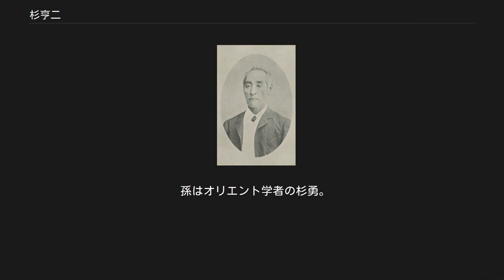杉亨二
杉亨二 杉 亨二（すぎ こうじ、文政11年8月2日（1828年9月10日） - 1917年（大正6年）12月4日）は、日本の統計学者、官僚、啓蒙思想家、法学博士。
「日本近代統計の祖」と称される。
初名は純道。
 杉泰輔の長男として肥前国長崎（現在の長崎県長崎市）に生まれる。
大村藩の藩医村田徹斎の書生を経て、1848年に大坂の適塾に入ったが、病のため同年帰国した。
翌年には江戸に出て中津藩江戸藩邸の蘭学校(慶應義塾の前身、福澤諭吉が出府するのは1858年（安政5年）だがその後も慶應義塾に出入りしている)で教えた後、1853年（嘉永6年）には勝海舟と知り合い、その塾の塾長から老中阿部正弘の侍講（顧問）となる。
 1860年（万延元年）に江戸幕府の蕃書調所教授手伝となり、1864年には開成所教授となる。
この頃、洋書の翻訳に従事している際にバイエルン王国（現在のドイツ・バイエルン州）における識字率についての記述に触れたのが統計学と関わるきっかけになった、と後年回想している。
 明治維新後は静岡藩に仕え、1869年（明治2年）には「駿河国人別調」を実施したが、藩上層部の反対で一部地域での調査と集計を行うにとどまった。
 明治4年12月24日（1872年2月2日）に太政官正院政表課大主記（現在の総務省統計局長にあたる）を命じられ、ここで近代日本初の総合統計書となる「日本政表」の編成を行う。
 1873年（明治6年）には明六社の結成に参加している。
 一方、現在の国勢調査にあたる全国の総人口の現在調査（当時は「現在人別調」と称した）を志し、その調査方法や問題点を把握するために1879年（明治12年）に日本における国勢調査の先駆となる「甲斐国現在人別調」を甲斐国（山梨県）で実施した。
同年の12月31日午後12時現在人を対象として行い、調査人2,000人、調査費用は約5,760円、そして調査対象となる甲斐国の現在人数は397,416人という結果を得た。
 その後は政府で統計行政に携わる一方、統計専門家や統計学者の養成にも力を注いだ。
統計学研究のための組織である表記学社や製表社（後に変遷を経て東京統計協会）を設立して後進育成を図る一方、1883年（明治16年）9月には統計院有志とともに共立統計学校を設立し自ら教授長に就任した。
しかし、「統計学校」の「統計」という訳語が、スタティスティックスの本来の意味を表現していないとしてよしとせず、自ら漢字を創作して使用した。
 1885年（明治18年）12月、統計院大書記官を最後に官職を辞し、以後は民間にあって統計の普及につとめた。
1910年（明治43年）には国勢調査準備委員会委員となり、統計学者の呉文聰や衆議院議員の内藤守三らとともに長年の念願であった国勢調査の実現のため尽力したが、第1回の国勢調査が行われるのを見ずして病没した。
享年90。
勲二等瑞宝章、没後従四位を追贈される。
墓所は東京都豊島区染井霊園内。
 胸像が出身地である長崎市の長崎公園内にあり、長崎市統計課が杉の命日（12月4日）に献花式を毎年行っている。
 孫はオリエント学者の杉勇。
第8回徳川賞受賞者 の杉仁は曾孫。